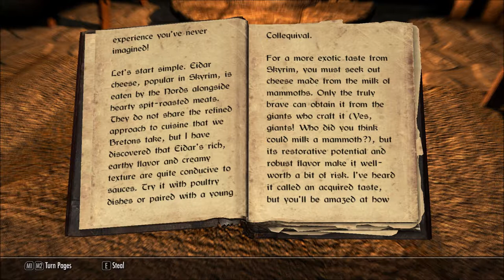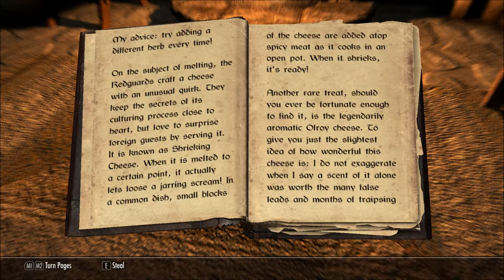Let's Read Cheeses of Tamriel (Let's Read The Books of Beyond Skyrim, Book 3)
This book can also be found in The Elder Scrolls Online.